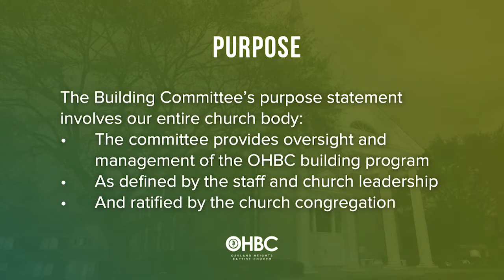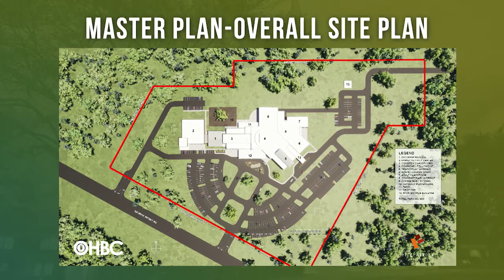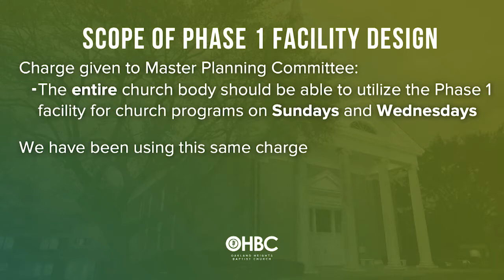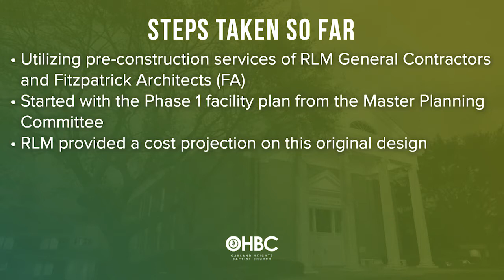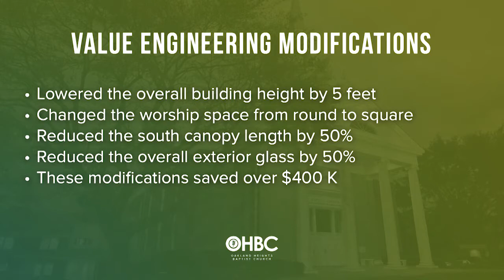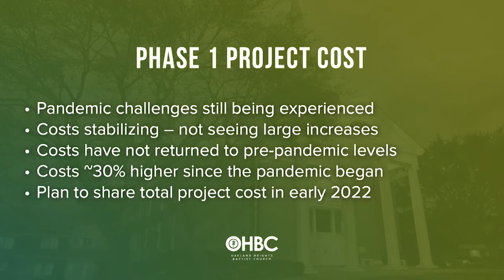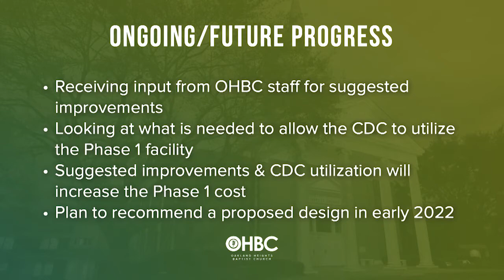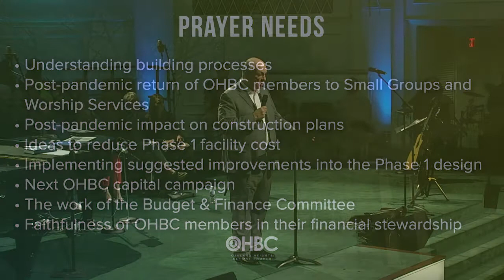Building Committee Presentation